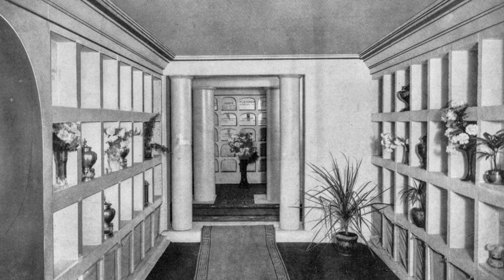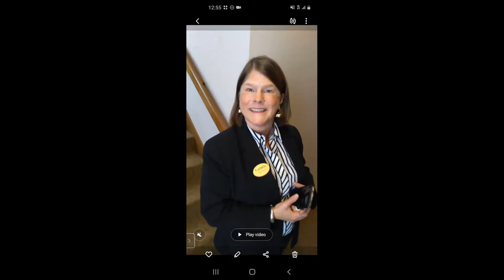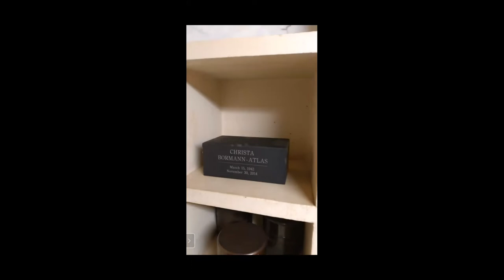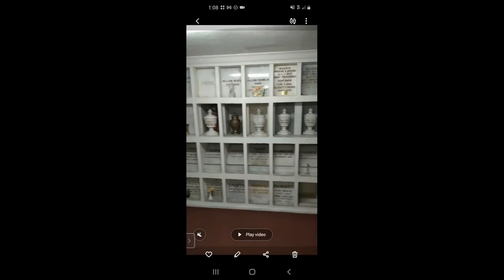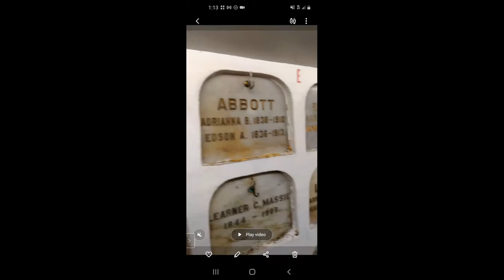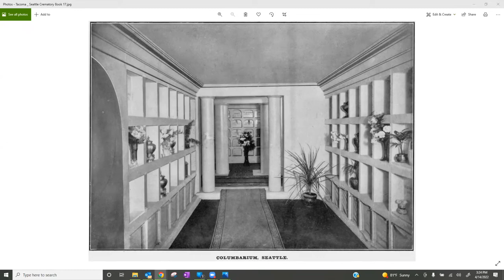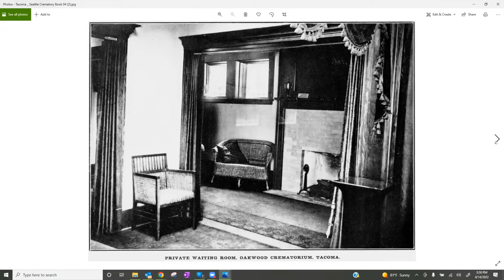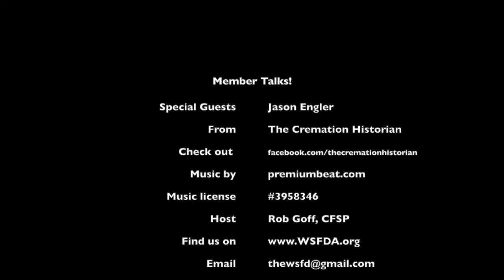MemberTalks! Jason Engler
Today we look at the history of cremation in Seattle and the State of Washington.  Join in the conversation as we talk with Jason Engler.